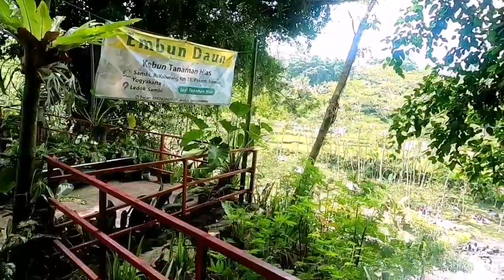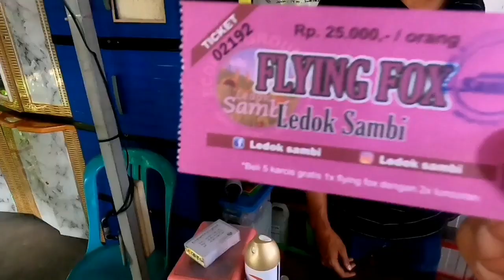DESA WISATA DI JOGJA YANG LAGI NGEHITS || LEDOKSAMBI SLEMAN..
Desa wisata di jogja yang lagi ngehits yaitu ledoksambi sleman. Ledoksambi berada di kabupaten sleman km 19,5. Piknik dan camping areas. Ada juga area outbound nya juga.